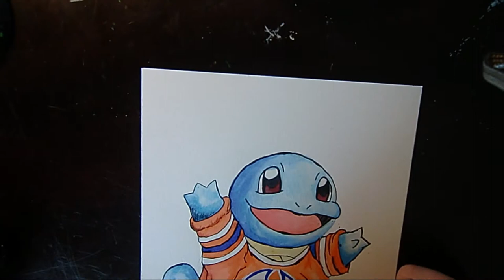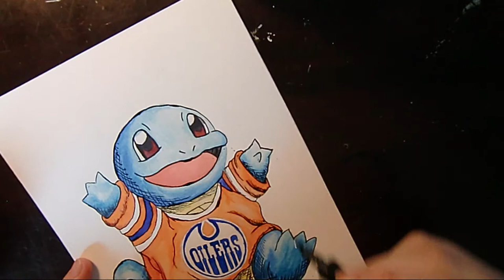ASMR Oilers Squirtle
Materials Used
XL Watercolour paper cold press 140 lbs
Misc watercolour paint
SPeedball Super Black India Ink
Nib pen
Follow me on these platforms!
Music Used